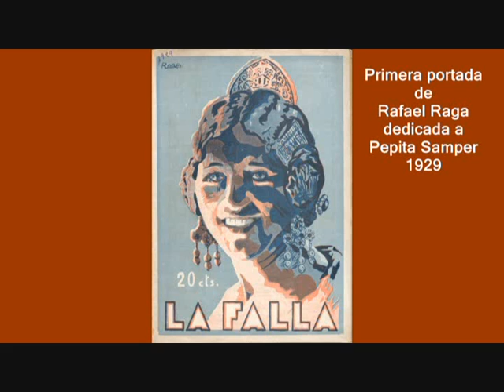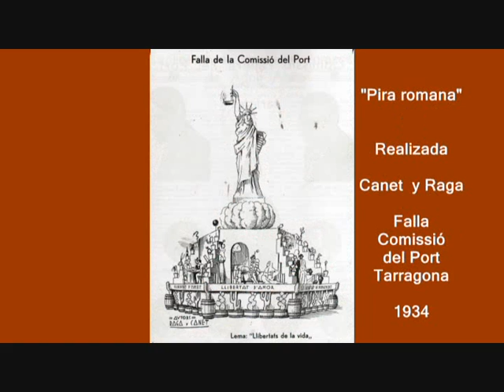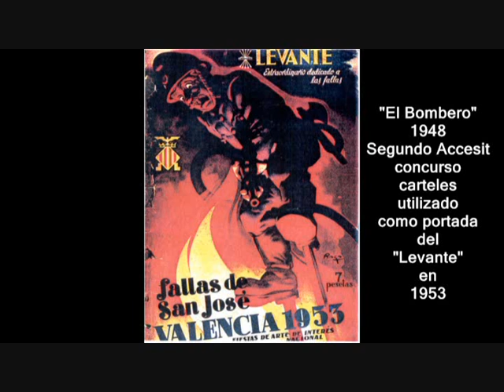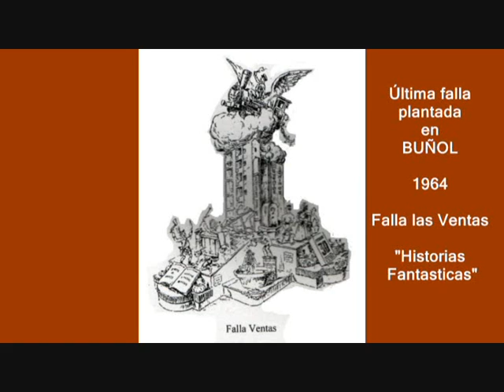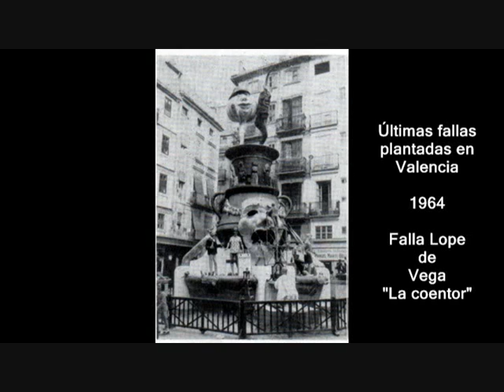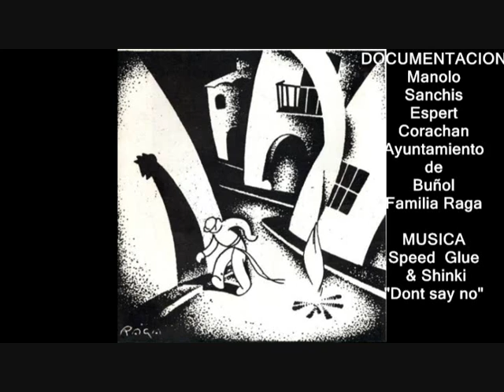Rafael Raga-vida y obra.wmv